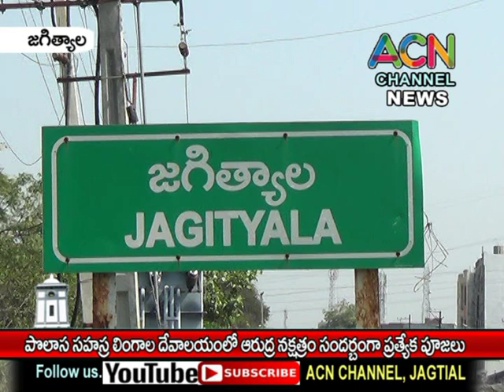జగిత్యాల - పొలాస సహస్ర లింగాల దేవాలయంలో ఆరుద్ర నక్షత్రము సందర్భంగా ప్రత్యేక పూజలు